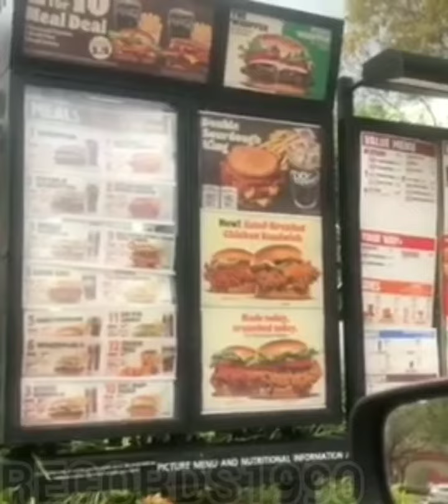What's wrong wit chew part 6